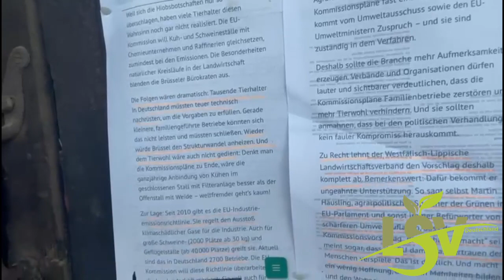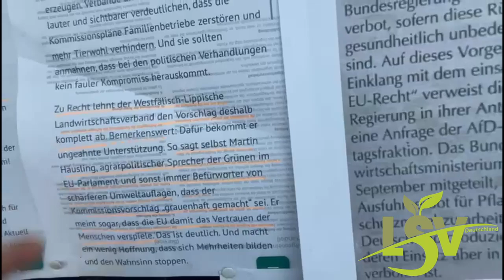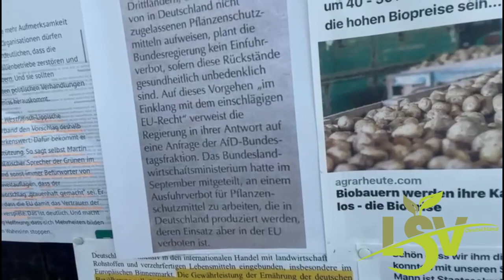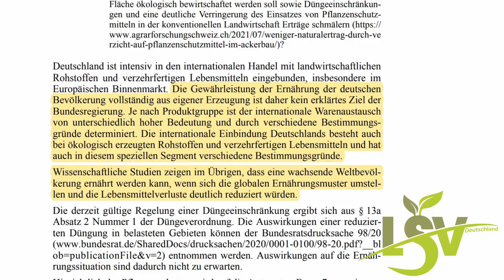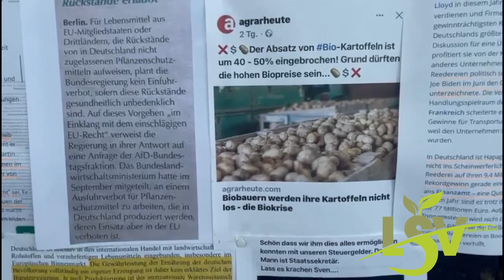Anthony Lee - Deutschland schafft sich noch schneller ab als gedacht!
Der Ausverkauf ist im vollen Gange. Deutschland schafft sich noch schneller ab als gedacht!